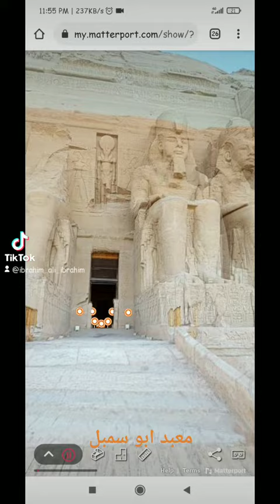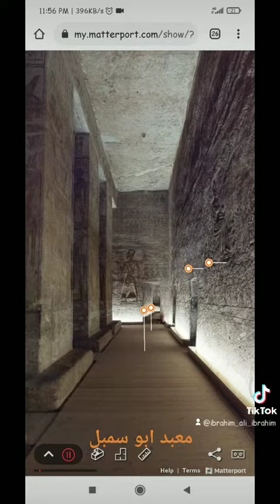معبد ابو سمبل Abu simple Temple